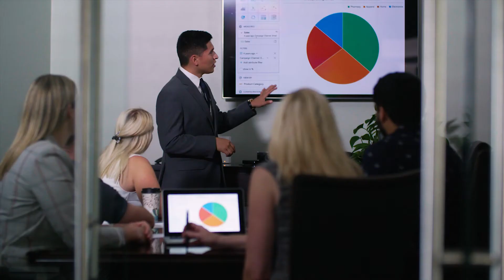"Invest, Empower, Transform" Scholarship Campaign